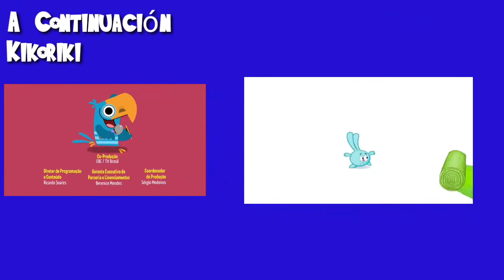Nueva Gráfica de Creditos en Ian Junior (08/09/22) 8AM